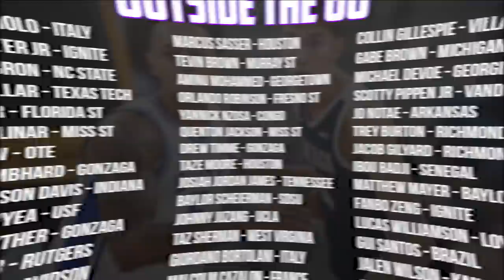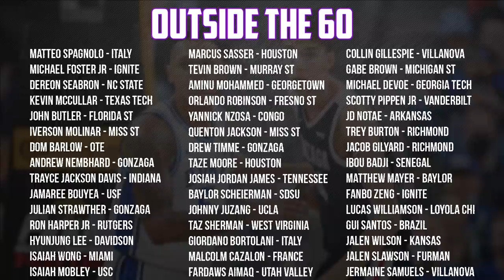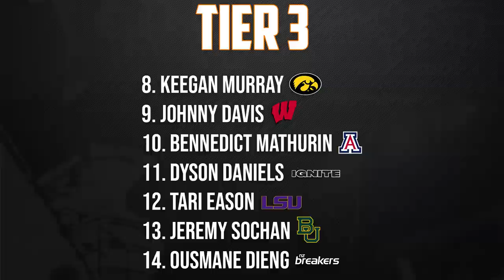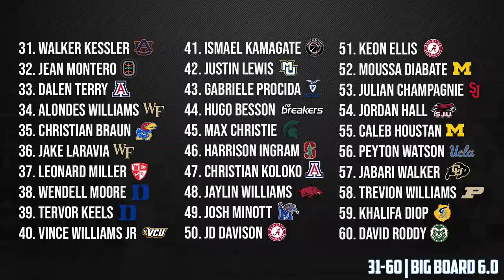2022 NBA Draft Big Board 6.0 | Pre Lottery!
Use code INTELLECT to get your first deposit matched up to $100 when you sign up with PrizePicks!

Time Stamps:
0:00 Intro
1:07 Top 60
4:26 Tier 6
8:58 Top 40/Tier 5
15:19 Top 25/Tier 4
19:13 Lottery